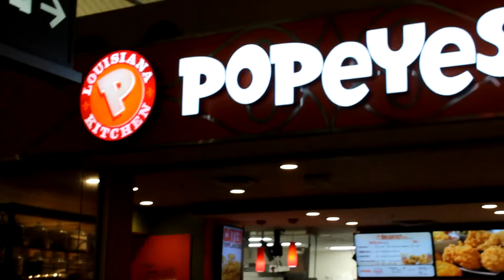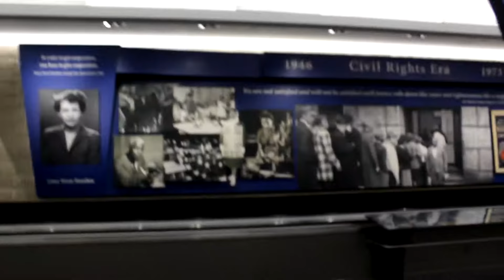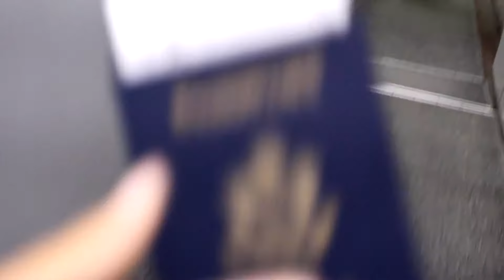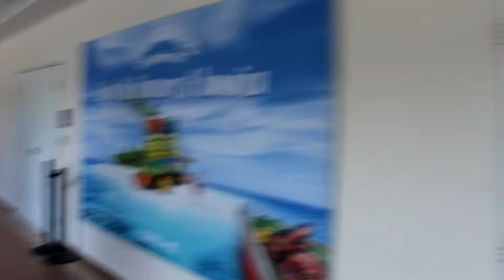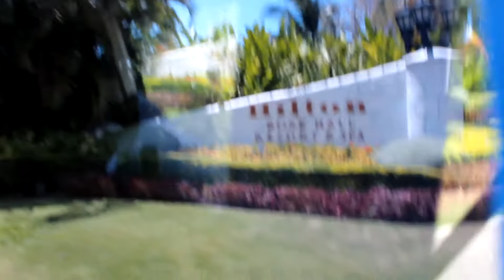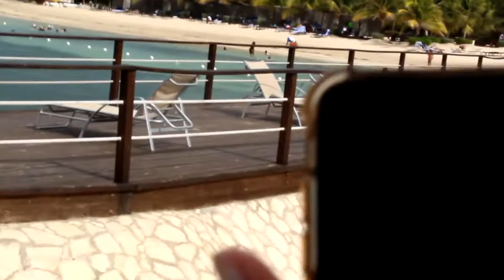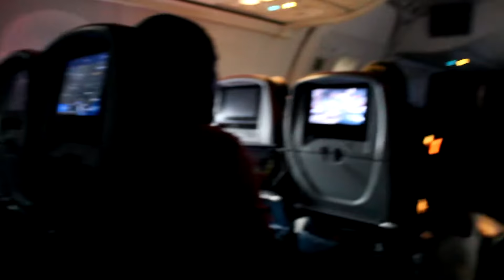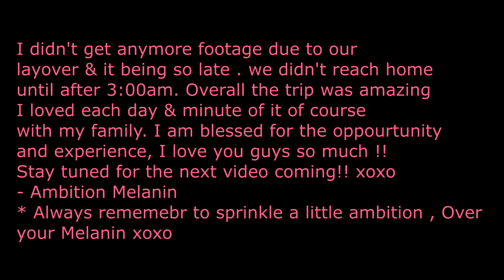🏝FAMILY TRIP TO JAMAICA!!!🏝✨✈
Always Remember To sprinkle a little Ambition over your Melanin💖✨
Join the Melanin Gang  Right Now!! Love You Guys!! xoxo💖
I LOVE YOU GUYS!!! 💖
STALK ME!!
Instgram: @ambitionmelanin
@melaningang -merch page!!
hashtag your melaninmerch!!
FOLLOW MY FAMILY:
@thezacharysutton :instagram